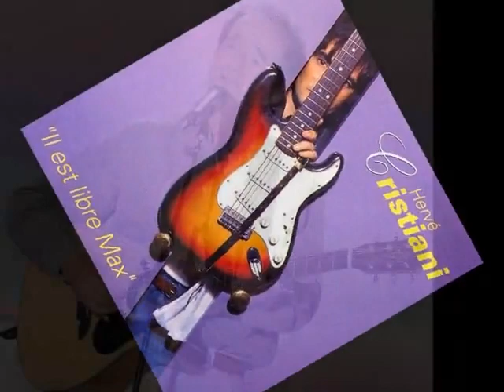IL EST LIBRE MAX(COVER HERVE CRISTIANI)